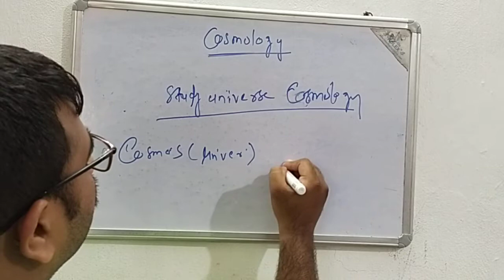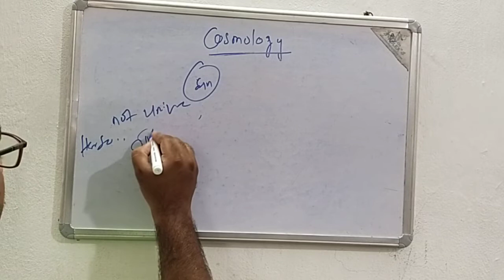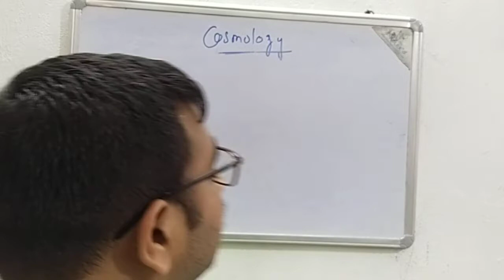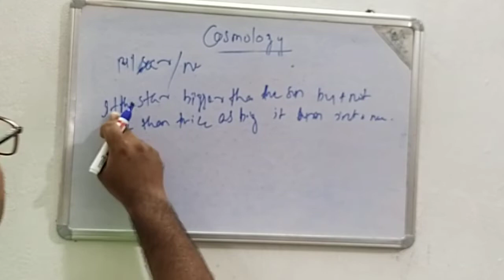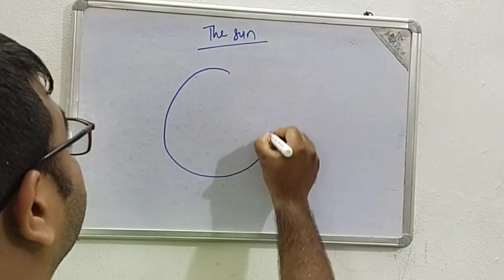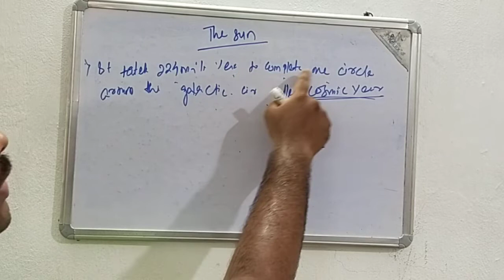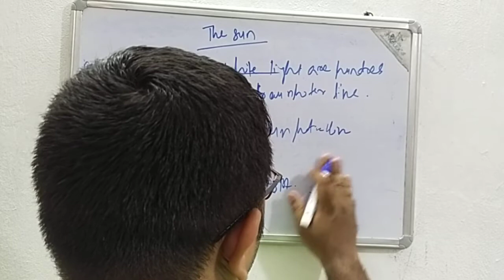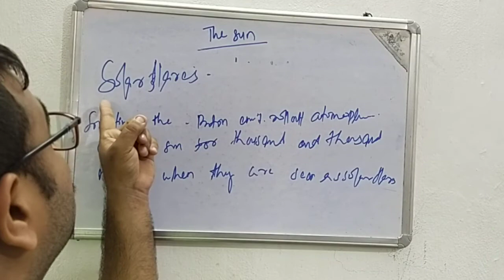Cosmology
all about casmology  study of universe  and sun all type of subordinate staff selection related question
Study of Universe Part 1